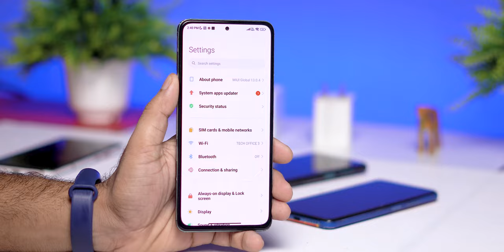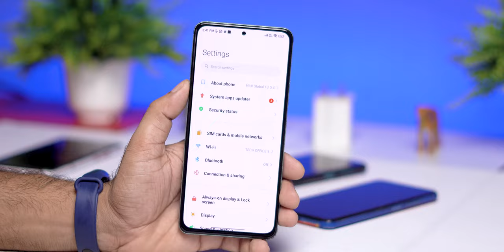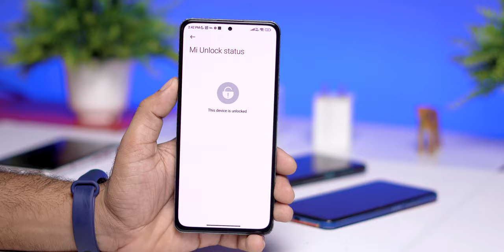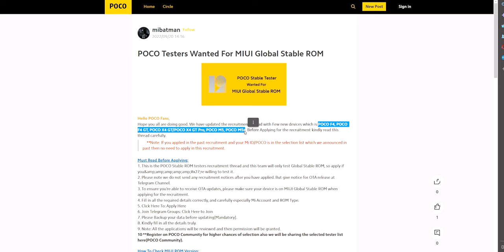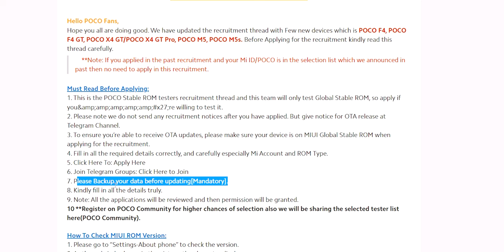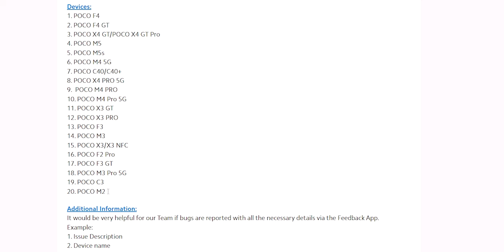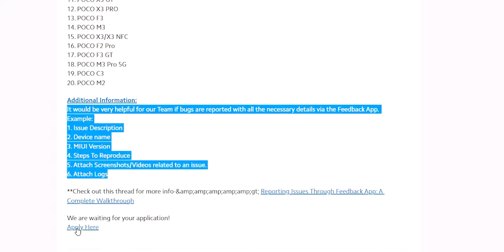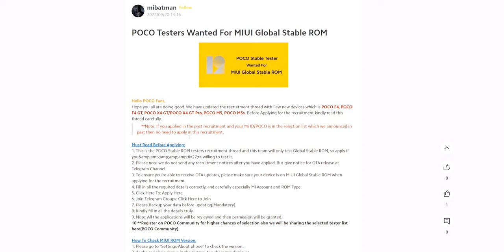Follow these steps and get MIUI OTA Update Sabse Pahle | Poco M2/3/4/5 F3/4/ X Series | STBALE MIUI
Devices:
1. POCO F4
2. POCO F4 GT
3. POCO X4 GT/POCO X4 GT Pro
4. POCO M5
5. POCO M5s
6. POCO M4 5G
7. POCO C40/C40+
8. POCO X4 PRO 5G
9.  POCO M4 PRO
10. POCO M4 Pro 5G
11. POCO X3 GT
12. POCO X3 PRO
13. POCO F3
14. POCO M3
15. POCO X3/X3 NFC
16. POCO F2 Pro
17. POCO F3 GT
18. POCO M3 Pro 5G
19. POCO C3
20. POCO M2

Cheers 😉

poco recruitment
poco bete recruitment
poco stable beta recruitment
Mi Pilot Tester Program
Mi Pilot Tester
Mi Pilot Tester Stable beta Program
poco stable best tester recruitment
Xiaomi adding smart Island in upcoming phones
Xiaomi smart island
Dynamic Island official on Xiaomi Phones
DYNAMIC ISLAND iOS 16 App for Android